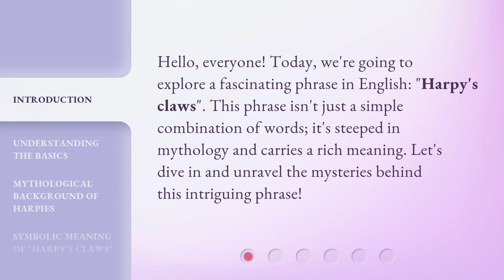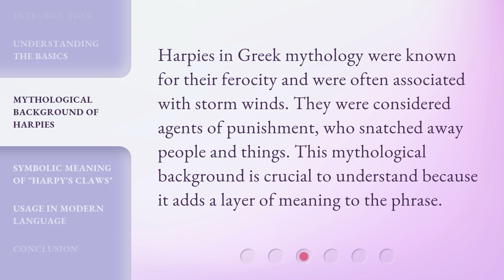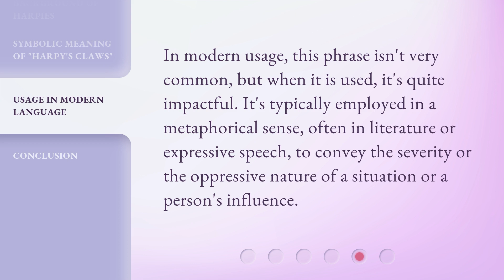Exploring the Phrase "Harpy's Claws": A Journey into Mythical Language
Unveiling Harpy's Claws: A Fascinating Dive into Mythical Language • Embark on an enchanting journey as we delve into the captivating origins and meanings behind the intriguing phrase 'Harpy's Claws.' Uncover the hidden depths of mythical language and unlock the secrets it holds. Join us on this mesmerizing exploration of folklore and linguistics!

00:00 • Introduction - Exploring the Phrase "Harpy's Claws": A Journey into Mythical Language
00:31 • Understanding the Basics
01:00 • Mythological Background of Harpies
01:22 • Symbolic Meaning of "Harpy's Claws"
01:47 • Usage in Modern Language